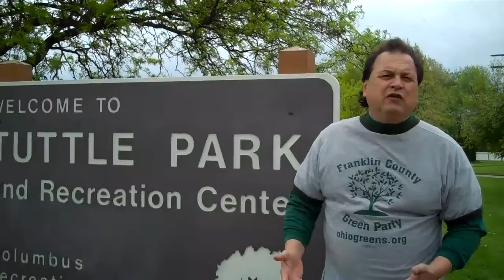Bob Fitrakis cleaning up on Earth Day